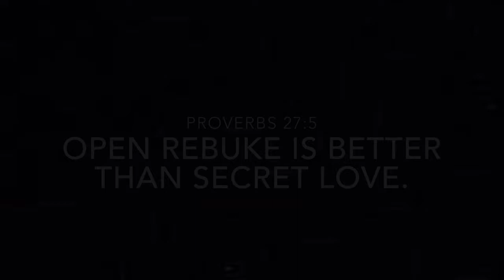YOUNG CHRISTIAN MOM / 10 Minute Devotion// JUDGING -Da’Myra Lynch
HELLO EVERYONE!!

Today I will be doing a quick bible study about judging!

It’s supposed to be a five minute devotional, but today it was more of 10 minutes!

I pray you all are blessed!!